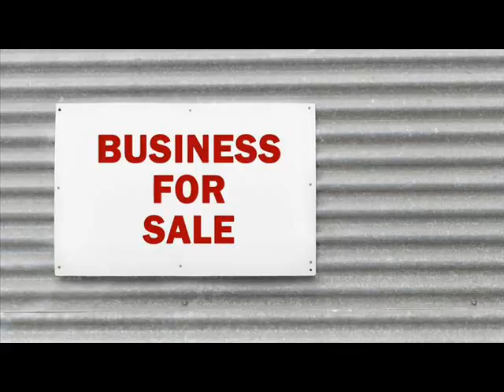Websites For Sale Aetna Township, Mecosta County Michigan .wmv